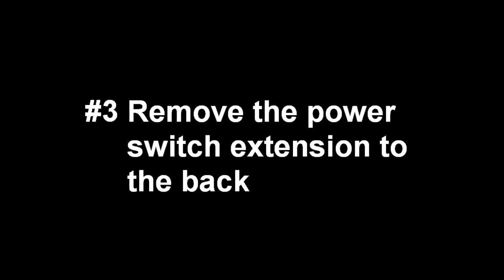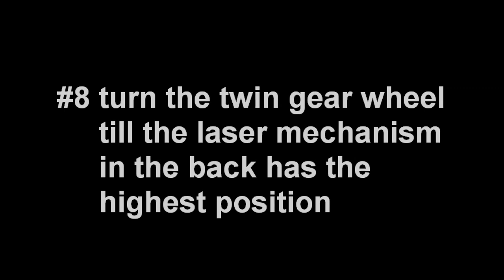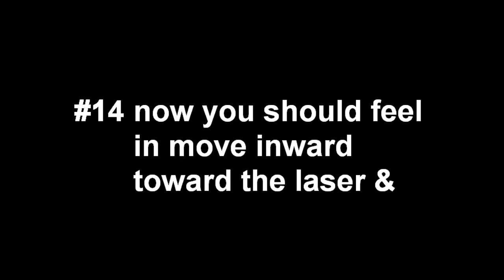Pioneer DVL-919E - Opening the disc tray without power ...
I made this tutorial "video" (slide-show) because I had to replace some components on the Power Supply pcb...

I was sitting next to the player doing my thing then suddenly a loud bang and smoke came out of the LD player...

I was surprised because the player was in (standard) standby mode... :-O

When I had the Power Supply pcb out I saw the fuse went off & C155 had literally explode... :-O

After some measuring it seemed Q101 made a full short in the circuit, so I ordered some new ones...

I hope this video has been any use to you ...